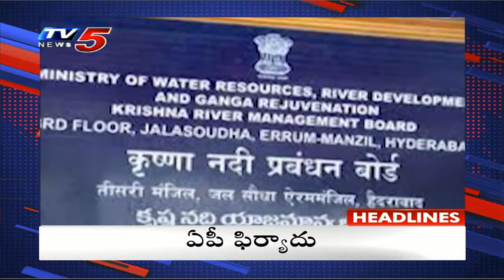1PM Headlines || AP News || Telangana News || TV5 News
1PM Headlines || AP News || Telangana News || TV5 News
tv5telugulive | టీవీ5 తెలుగు న్యూస్ లైవ్